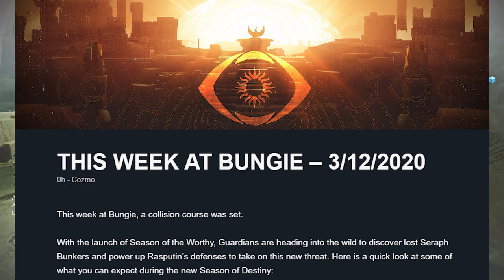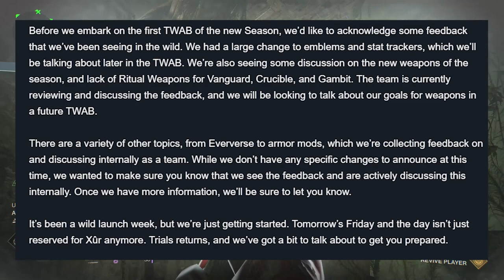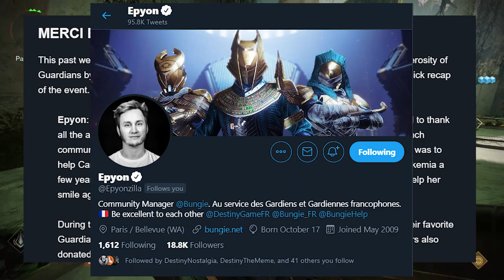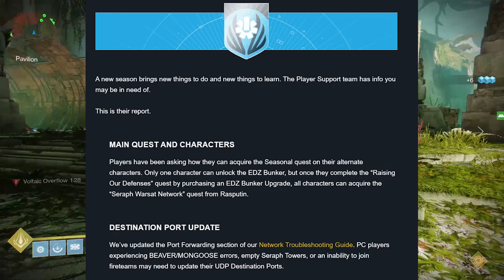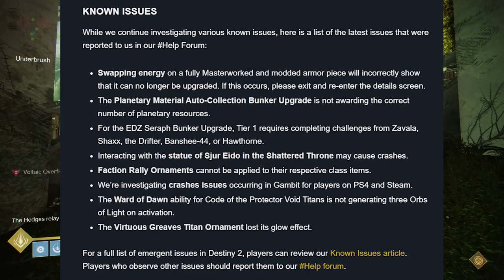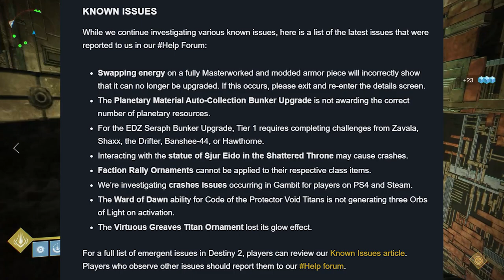Passage Boons, Cheaters, & Emblem Trackers (The TWAB before Trials) | Destiny 2 Season of the Worthy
This week at Bungie touches on a few things including Passage Boons, an Update on cheaters, and Emblem Trackers.

Songs:
Daniel Ames
YourAverageGuardian
Daniel Gilmer
Mellexin
Micah Morris
Kayden
Robert McCarville
Tim Deighton
Taylor Elliott
Wolf13BSGO
Juan Ramos
Blake Andrew Strandell
MacKenzie Nance
Zach Croteau
Nicholas Garmon
Barry A Hesson
Emet Tapia
STONECOLDDEATH
Justin Ivie